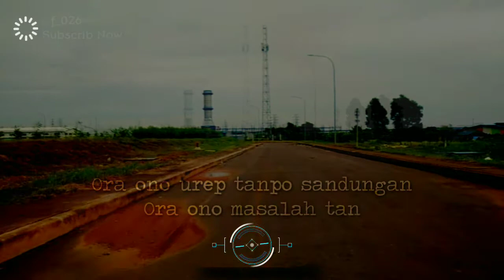Story wa pencari kerja | pejuang amplop coklat | kawasan industri mm2100 | titip rindu buat ayah